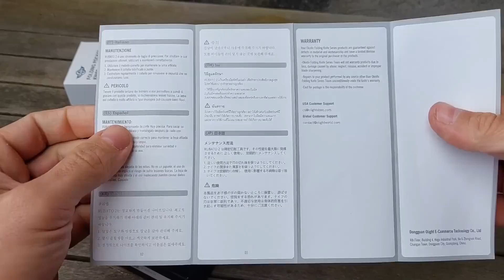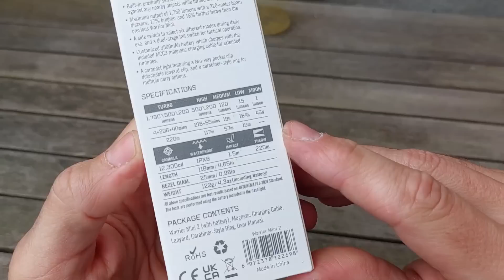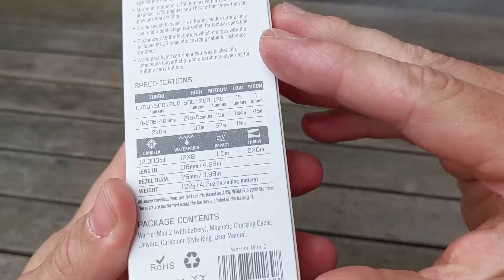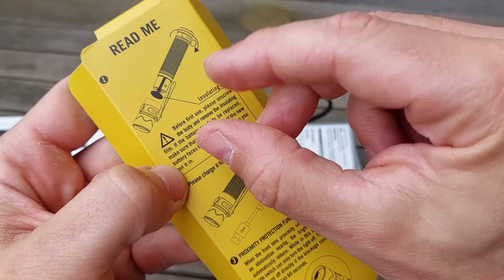UNBOXING OLIGHT - RUBATO 2 E TORCIA TATTICA WARRIOR MINI 2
Lama in 154cm, cuscinetti a sfera e guancette carbon fiber overlay per lo scattantissimo Rubato 2.
1750 lumens di potenza massima, costruzione a prova di bomba e grip eccezionale per la Warrior Mini 2

L'offerta di maggio è terminata vi lascio i due link per i prodotti singoli

Codice "PDT15" sconto del 15% sui tutti i prodotti non scontati